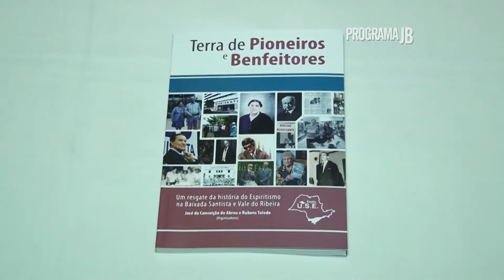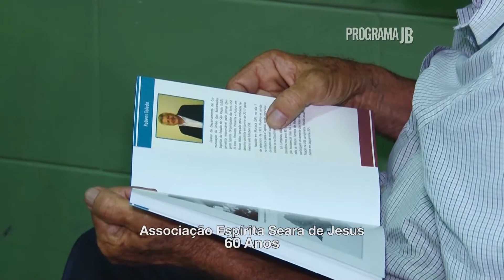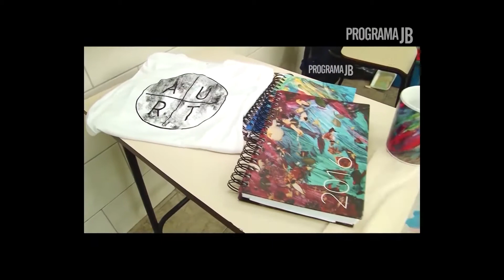Seara de Jesus - 60 anos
A Seara de Jesus completou 60 anos, é responsável pela escola Mei Mei. Confira aqui como foi a comemoração.